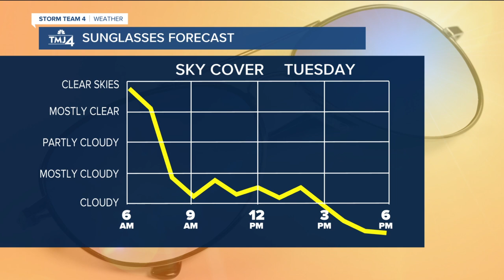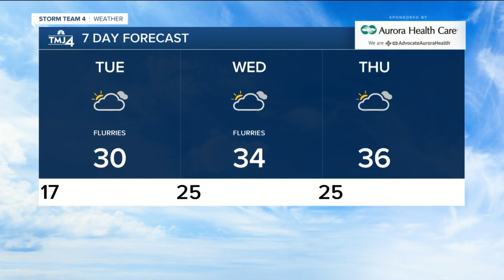Temps dip into single digits tonight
With the lack of cloud cover and light winds, temperatures will be even colder tonight with lows in the single digits and teens for all of SE Wisconsin.